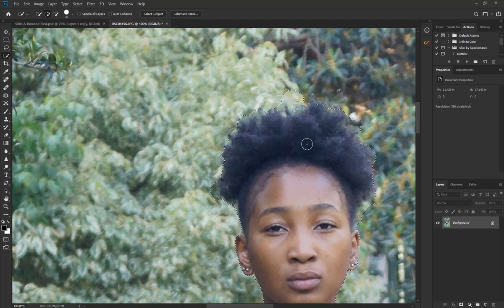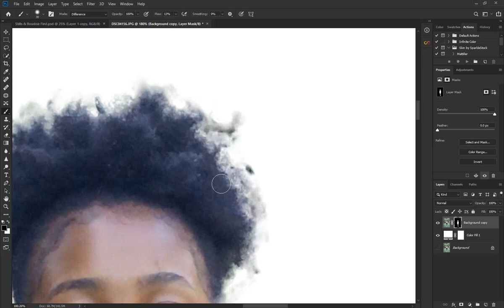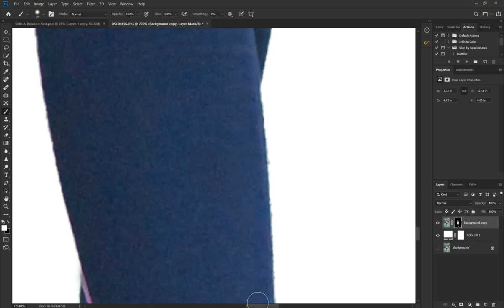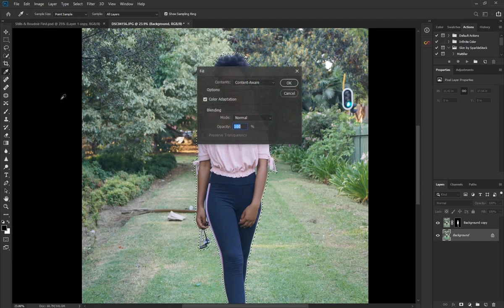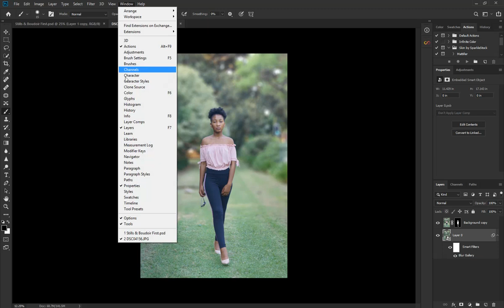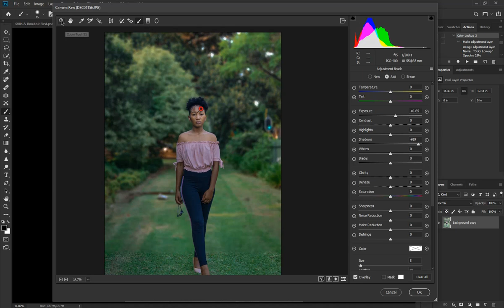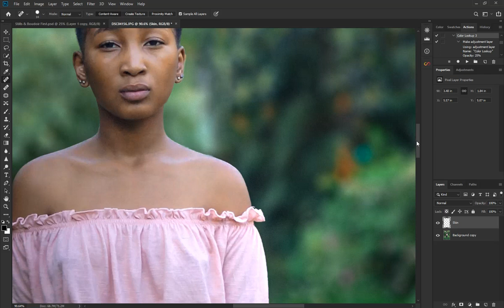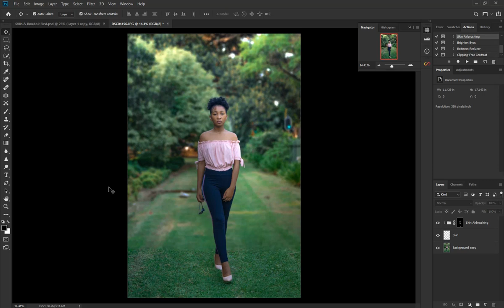Add Nice Clean Background Blur using Photoshop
This is how i edit my portrait and adding a nice background blur.

Adobe Photoshop CC

If you are a south african and to need to do some online shopping, they have a lot of cheap equipment, electronics etc.